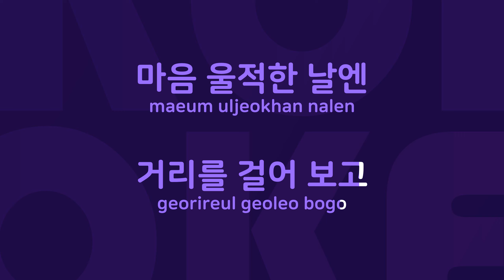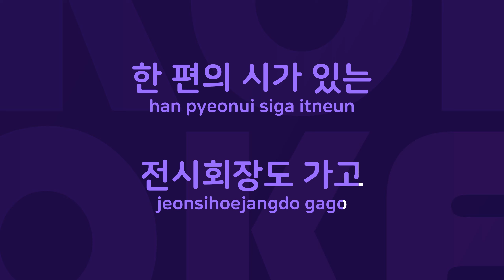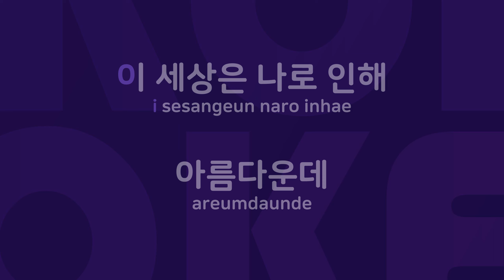칵테일 사랑 : Originally Performed By 넘버원코리안 Karaoke Verison